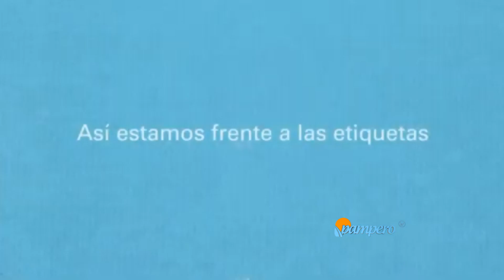Reglamentan la Ley de Etiquetado Frontal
El Gobierno nacional reglamentó la Ley de Etiquetado Frontal para garantizar el derecho a la salud y a una alimentación saludable, y las empresas deberán comenzar a adaptar los envases de los alimentos.